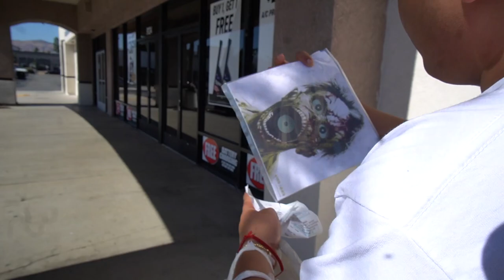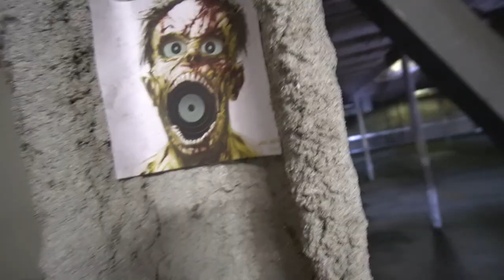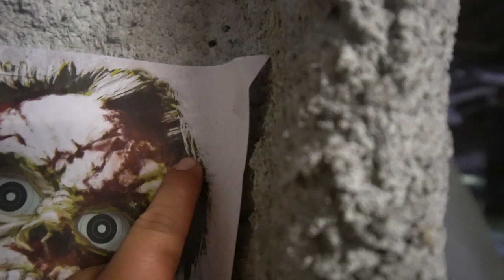WEEKEND IN A LIFE **STONER EDITION**